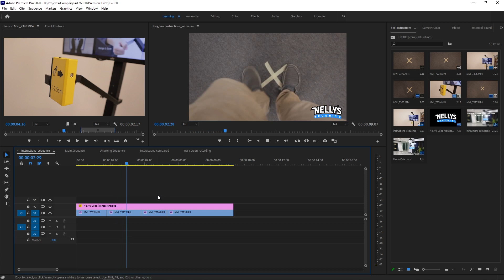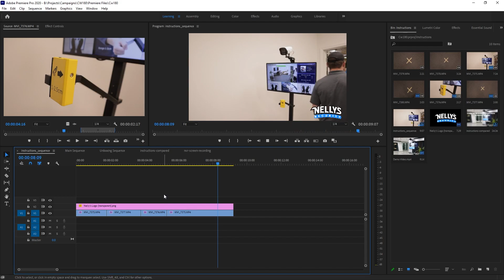Customizing Your CW180 User Interface (All-in-One Temperature Screening System from Uniview)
The CW180 all-in-one temperature screening system has a customizable user interface so that it can fit in seamlessly with your company's environment. Upload your own custom inscructions, advertisements, and more. In this video, we show you how to add your own image and video to the NVR interface.

Recommended Image Specs: 1280 x 360 pixels (32:9 aspect ratio); JPG; less than 1MB in size
Recommended Video specs: 1920 x 1080 pixels (16:9 aspect ratio); MP4; Less than 200MB